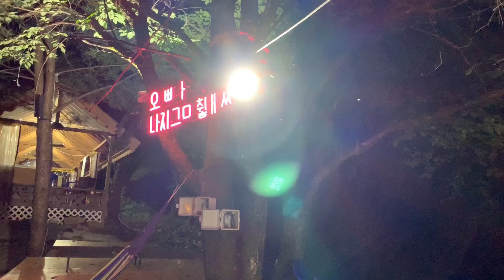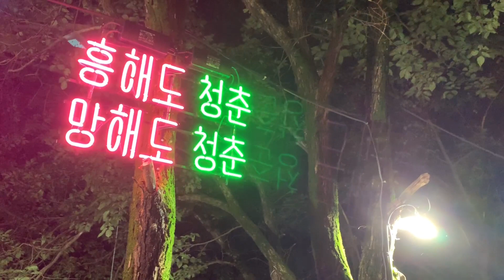2022.02.22.2:22 언제 겨울이 끝나고 여름이 올까? 계곡엔 갈 수 있을까?